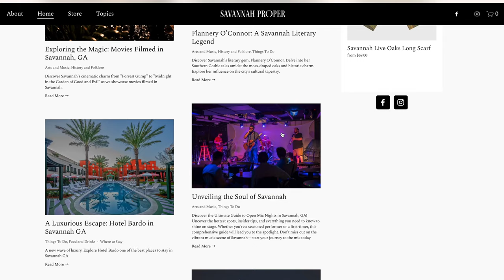Life and Art in Savannah: Behind the Scenes with Music, Painting, and Puppy Love!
Welcome back to another behind the scenes vlog of my life as an artist here in beautiful Savannah, Georgia. Today's episode is jam-packed with live music gigs, painting in the Savannah Art Loft, new music, and even introducing you all to the newest addition to our family, Sugar the puppy!

Capturing the essence of Savannah's charm is always a joy, and my new project Savannah Proper has given me reason to dive into scene on an even deeper level. I recently released a new story on open mic nights on the Savannah scene.

Get ready to groove as my band and I hit the stage for a live music performance at Plant Riverside outside on the riverfront where we perform "Anything But Mine by Kenny Chesney" There's nothing quite like the energy of a live show, and I'm thrilled to give you a glimpse into my band Bryarwood. We are just a cover band serving Savannah and Hilton Head made of of friends who love to play.

In between gigs, I escape to the Savannah Art Loft to indulge in one of my greatest passions: oil painting. Watch as I pour my heart and soul into my work, finding inspiration from within.

But perhaps the most heartwarming moment of all is when I introduce you to Sugar, our adorable new puppy. It's been an emotional journey, especially as I reflect on the loss of our beloved dog "Aya" aka "Little Hound. I'll also share with you the story behind my new song, "Rescue Dog," and how it's become a tribute to the love and healing that animals bring into our lives.

And last but not least, I'll let you in on some of the secrets to my success as a gigging musician here in Savannah and how to book more music gigs for those seeking to take to the stage.

So grab your popcorn and get ready for a rollercoaster of emotions and creativity in this chapter of my Savannah artist journey. Thanks for joining me, and I'll see you in the next vlog!